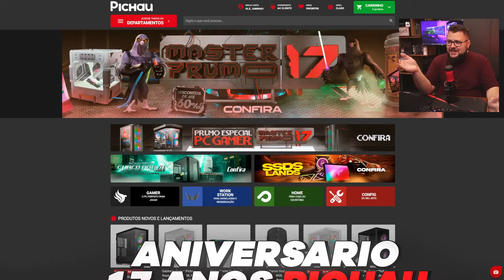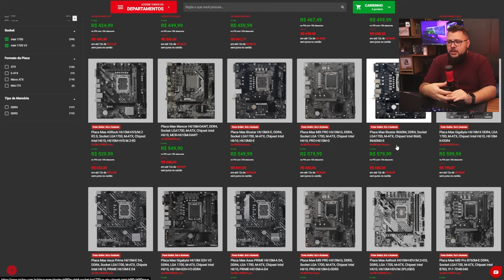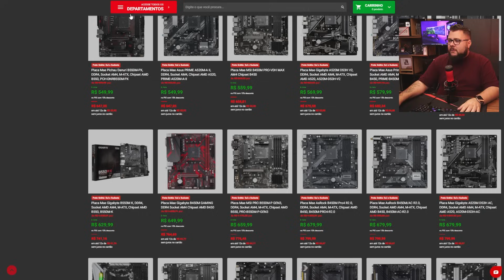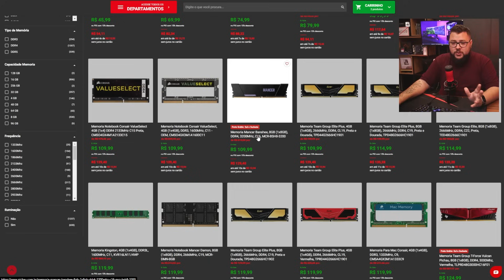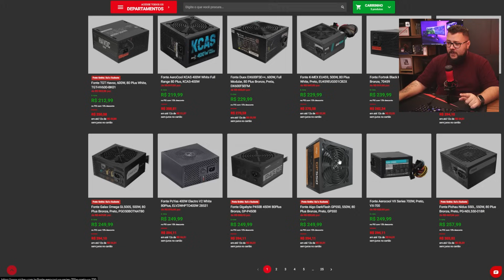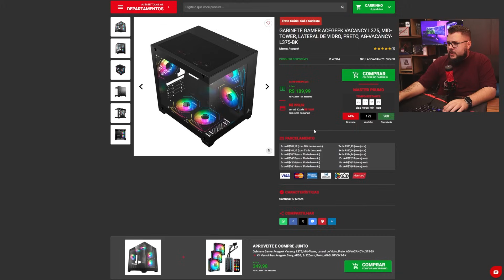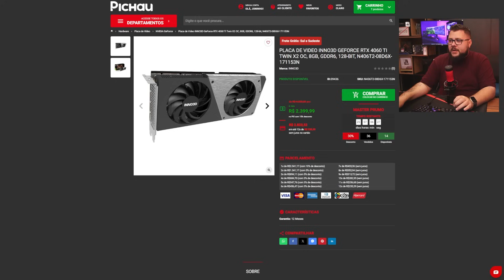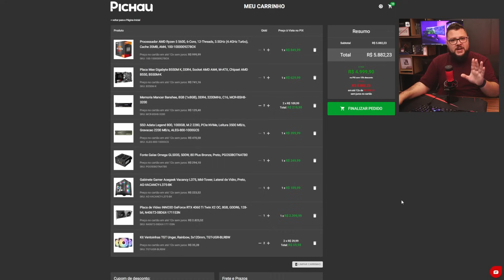PC Gamer IDEAL roda TUDO por 4.999 Reais (AMD e NVIDIA) Jogar Alto Full HD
⚠️ CONFIGURAÇÃO ⚠️

⚠️ CONFIGURAÇÃO SEMELHANTE! NÃO IGUAL! ⚠️

✅ Lembrando: O preço das peças são referentes ao dia da cotação 02/08 e podem variar
de acordo com a data que você esta assistindo, sendo valido sempre o preço encontrado
nos links fornecidos nessa descrição.